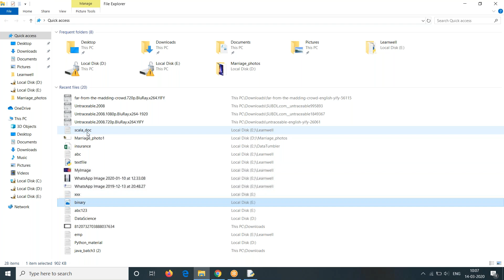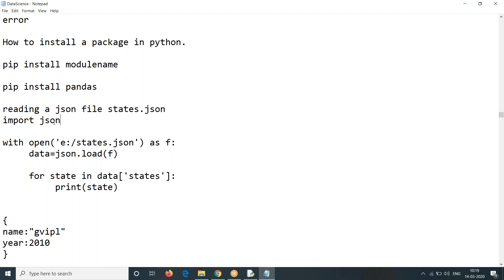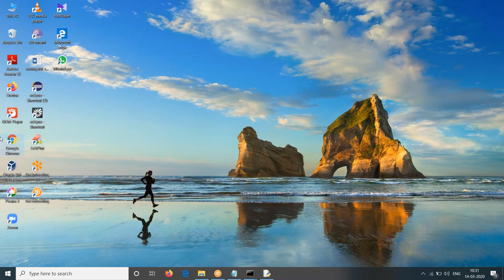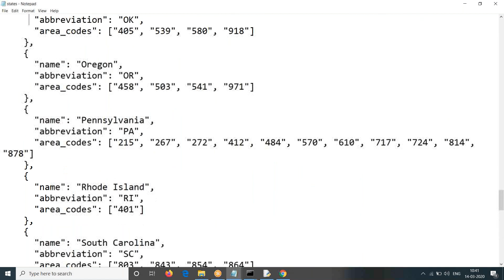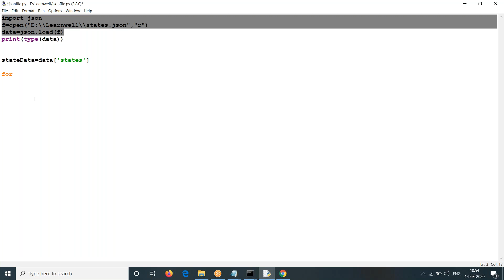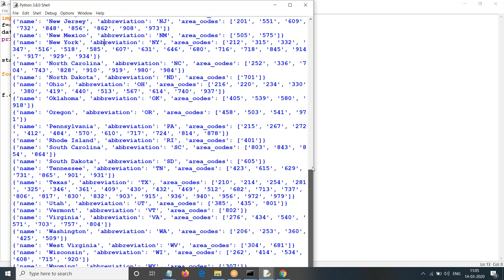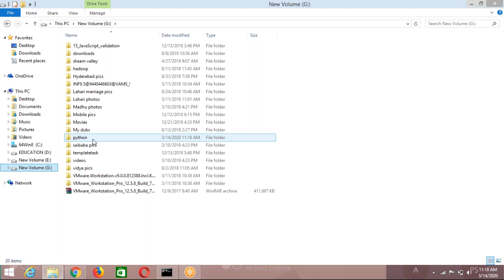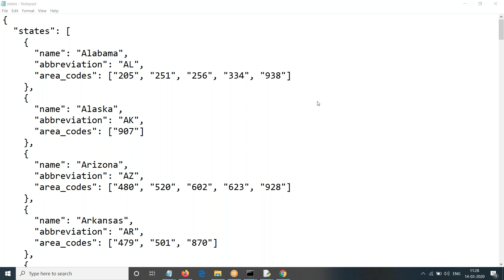22.Python JSON files Part3|Manohar Papasani|manoharpapasani.com